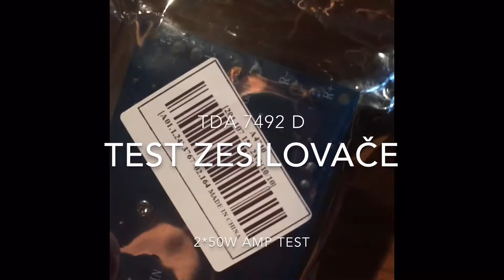Zkouška rozhlasu !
Test zesilovače s TDA 7492 třídy D, výkon až 2x50W.